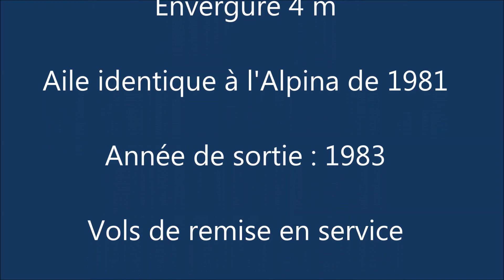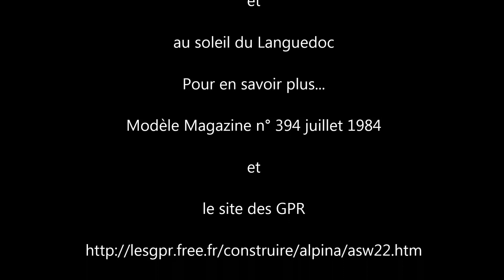Planeur Rc ASW22 - Multiplex -2013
Vols remorqués du 13 juin 2013 au BAC.
Plus d'informations  : Banc d'essai Modèle Magazine n° 394 juillet 1984